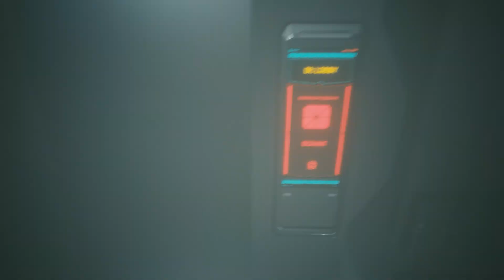Cyberpunk 2077 (Deutsch) #008 - Brain Dance mit der Kundin | Let's Play - PC Gameplay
Wir spielen Cyberpunk 2077 im Let's Play auf Deutsch und zeigen das Gameplay von der PC-Version. In der dystopischen Zukunftswelt von "Night City" muss sich Edgerunner V durchschlagen und bekommt es dabei mit allerhand Banden, Verschwörungen, Megakonzern und dem Militär zu tun.